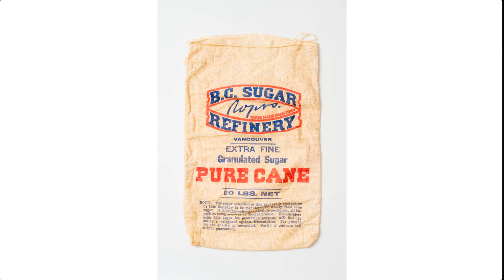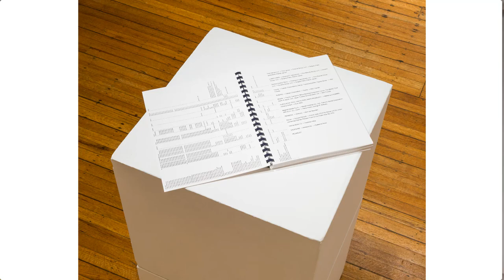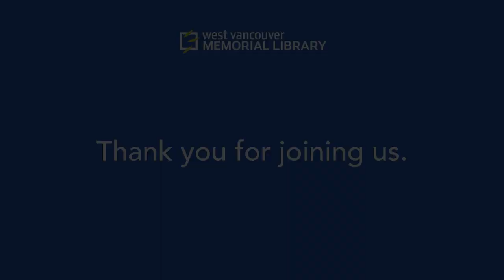Art Talks: Who's Your Daddy?: Inherited Topographies and Other Familiar Accumulations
Art Talks on February 15, 2024, as part of the Who's Your Daddy exhibition at the West Vancouver Art Museum.